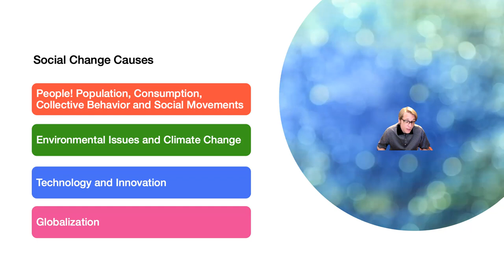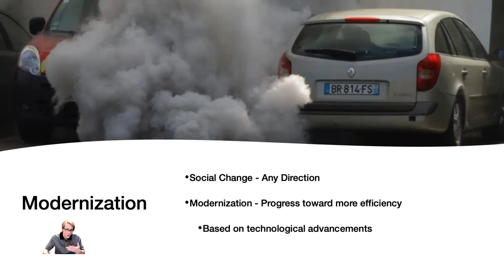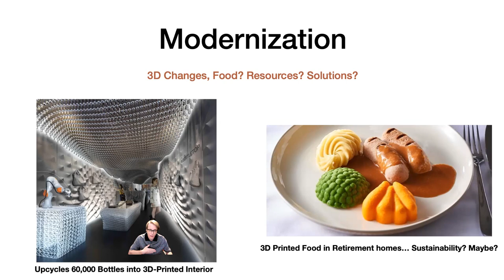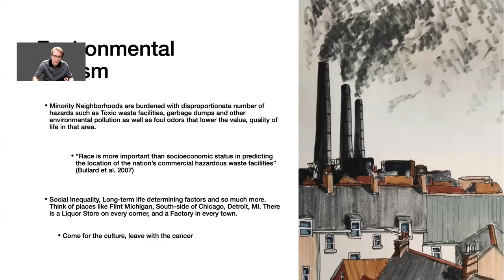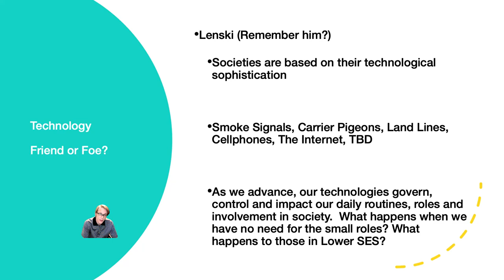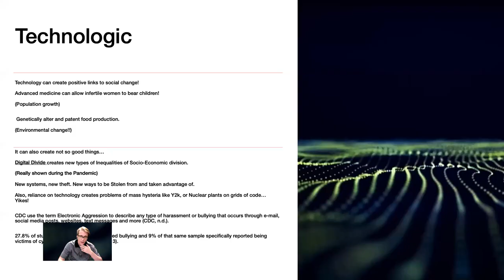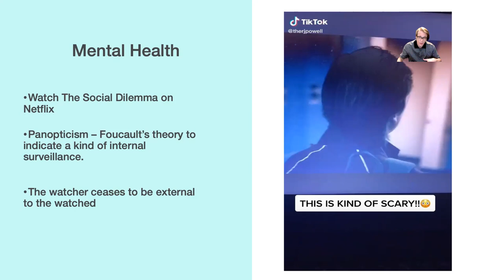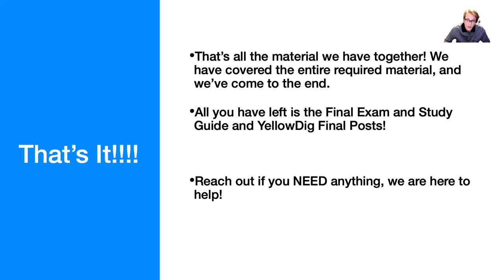Environmental and Last Lecture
A look at different areas of Sociology within Environmental Dynamics, A fair well to you students and a Hope to point out change that can be made.